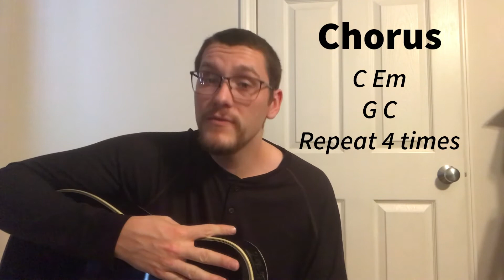Meet Me in the Woods - Lord Huron - Guitar Tutorial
A tutorial to play Meet Me in the Woods by Lord Huron in under 8 minutes.

One of my favorite songs of all time. A blast to play and rather easy for beginners.